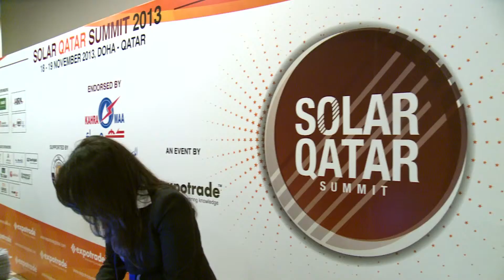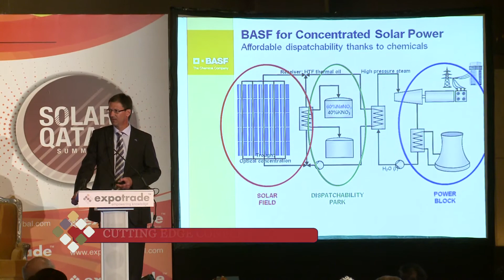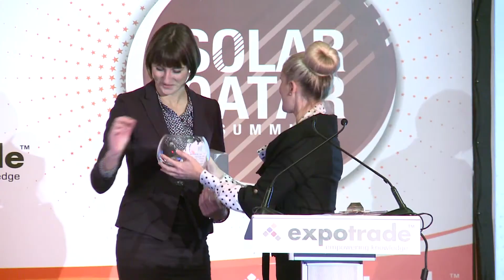Solar Qatar Summit 2013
Solar Qatar Summit 2013 took place in Doha, Qatar on 18 & 19 November 2013, under the patronage of H.E. Eng. Essa bin Hilal Al-Kuwari, President of Qatar General Electricity & Water Corporation -  Kahramaa. The event is a must-attend for anyone seeking an exclusive insight into the solar energy industry in Qatar, and the challenges and opportunities in achieving the region's ambitious goals.